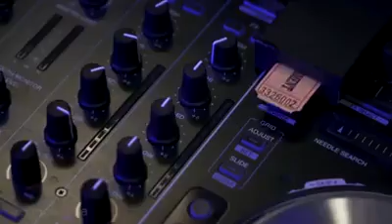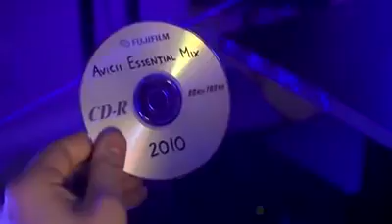COMO SER UM DJ - SOCO NA GANGRENA